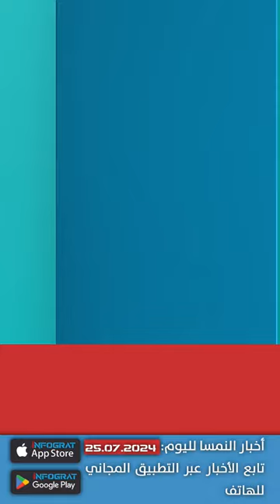مشروع اندماج إلزامي للاجئين وارتفاع أسعار الغذاء وشركات الكهرباء النمساوية تحقق أرباحاً خيالية